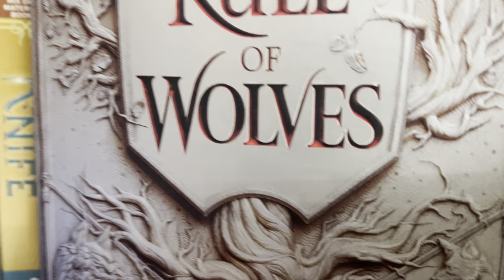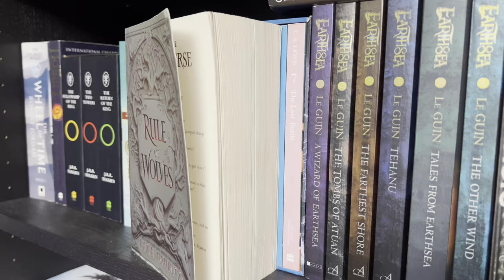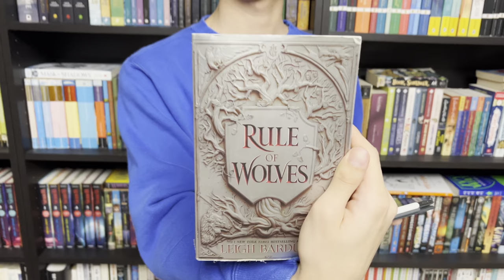[BookQuester] Rule of Wolves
- Full review of Rule of Wolves by Leigh Bardugo!